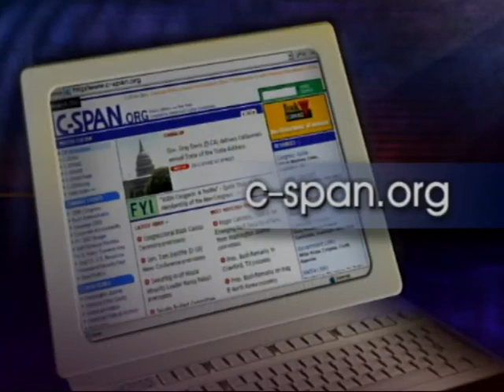Roe v Wade 1971 Oral Argument C SPAN org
Attorneys presented oral argument before the U.S. Supreme Court in the landmark abortion case Roe. v. Wade. Sarah Weddington argued for Roe, the pseudonym for a Texas woman who sought to terminate her pregnancy . Texas Assistant Attorney General Jay Floyd argued on behalf of the government.

The arguments were presented on audiotape with still images of the participants.

This case was argued on December 13, 1971. The case was reargued on October 11, 1972 with Robert Flowers acting for the government. The case was decided on January 22, 1973 in a 7 to 2 vote. The Court ruled that a woman’s right to an abortion fell within the right to privacy protected by the 14th Amendment. The ruling gave a woman total autonomy over her pregnancy during the first trimester and defined different levels of state interest for the second and third trimesters. The laws of 46 states were affected by the ruling.